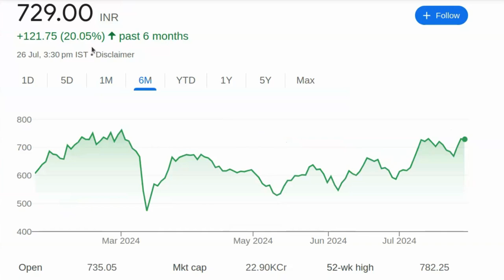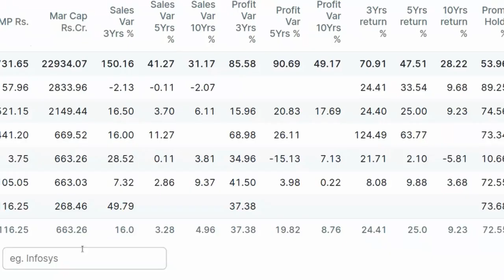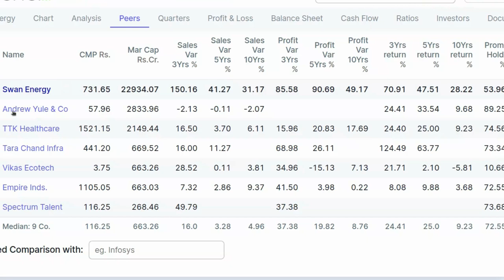यह शेयर 2000 जायेगा एक दिन पछताना पड़ेगा | Share Market News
पेन स्टॉक्स की जानकारी:

- 2024 में खरीदने के लिए बेस्ट पेन स्टॉक्स